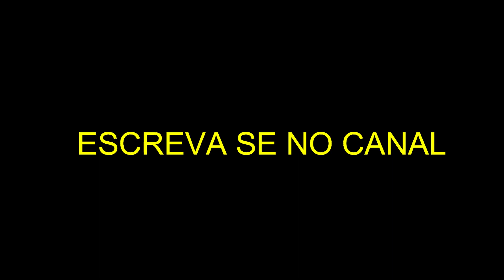DJI MINI 3 POR DO SOL ANÁPOLIS GOIÁS#dji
DJI MINI 3 , TESTE DE DISTANCIA 20 KM A BAIXA ALTITUDE E BATERIA SOBRANDO + DE 20 %

DJI MINI 2 5 KM DENTRO DA CIDADE FILMANDO, MOVIMENTANDO GIMBAL E DANDO ZOOM 10 KM IDA E VOLTA

1080p 30 fps , pequena edição de vídeo balanço de branco